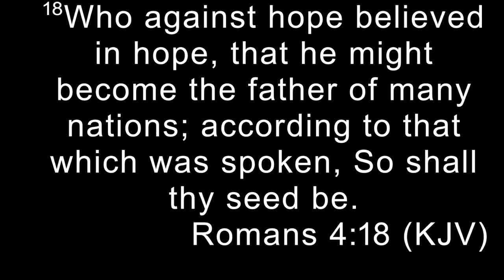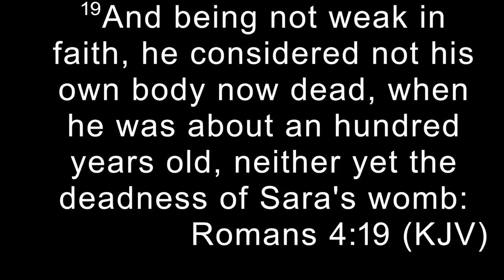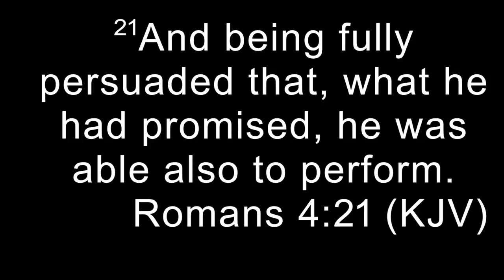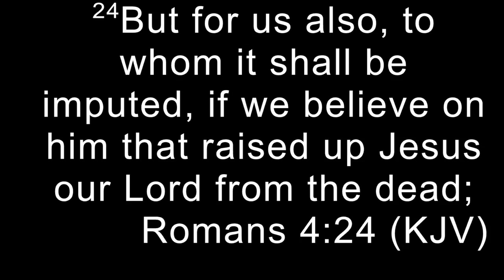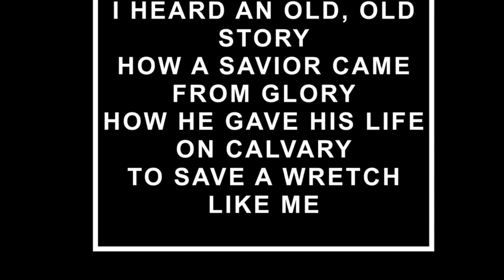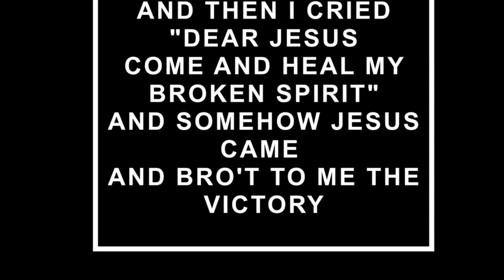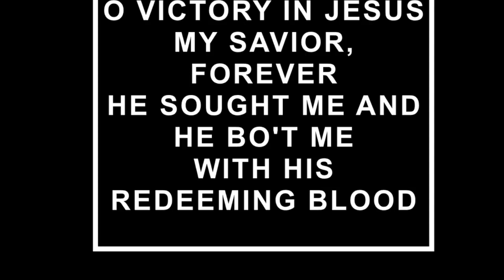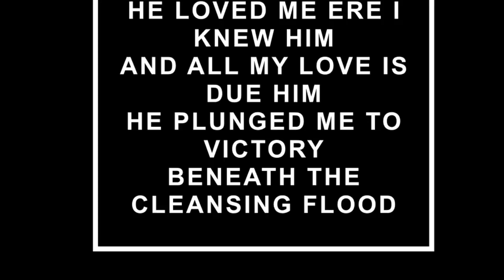2023-1022 Sunday Morning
Pastor Steve Goforth
Fairhavens Independent Baptist Church
1610 Riverview Dr